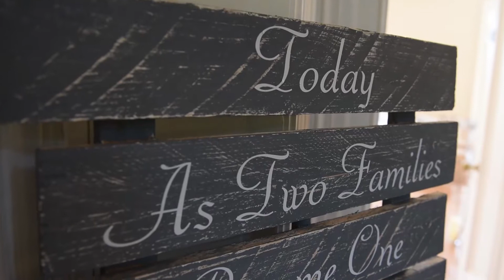Kirstie & Jake Highlights